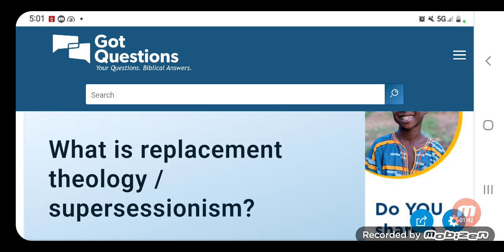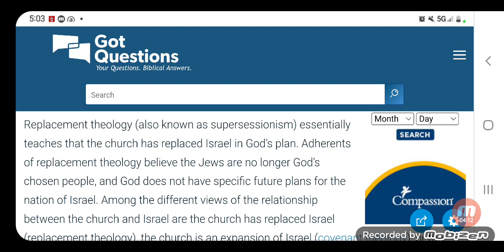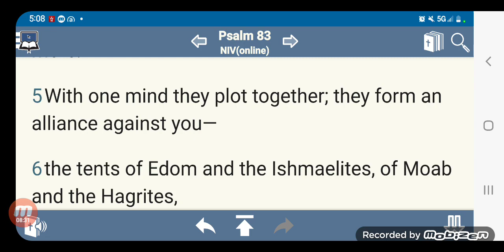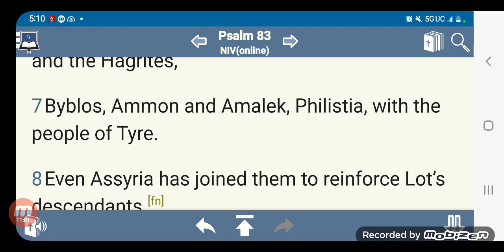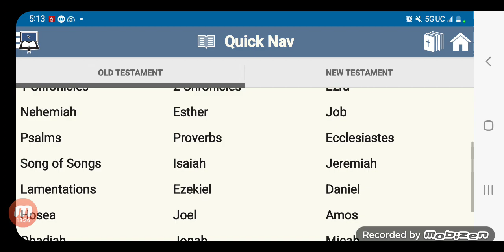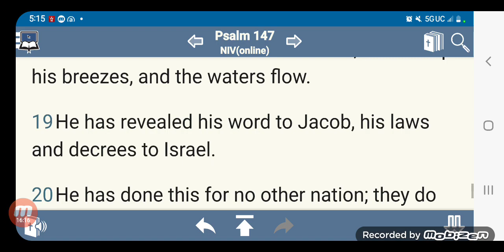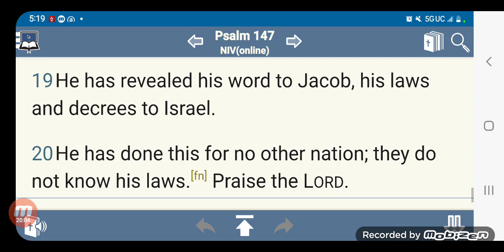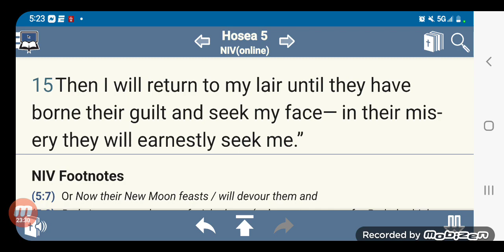Replacement Theology Is A Cunning Devised Fable...